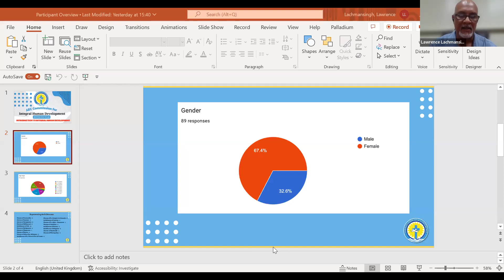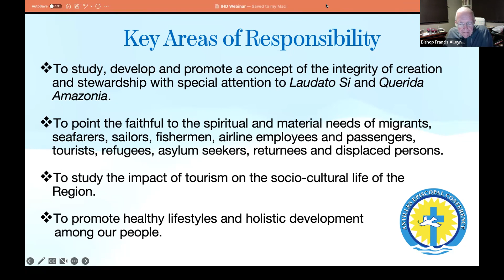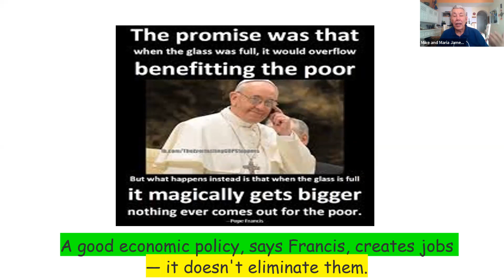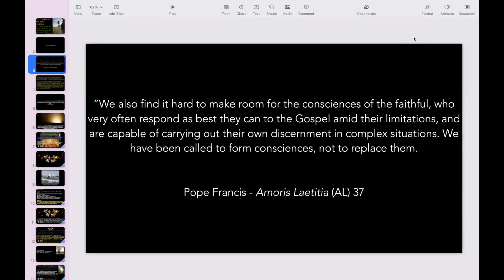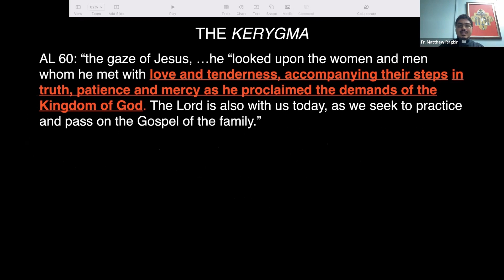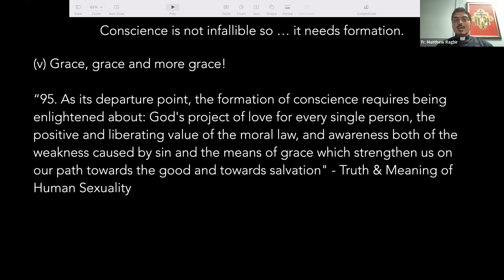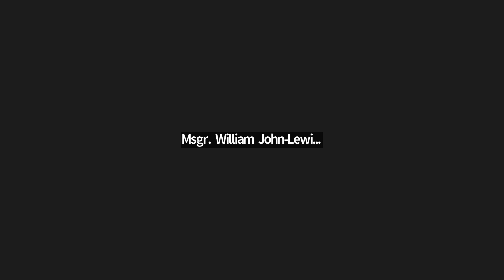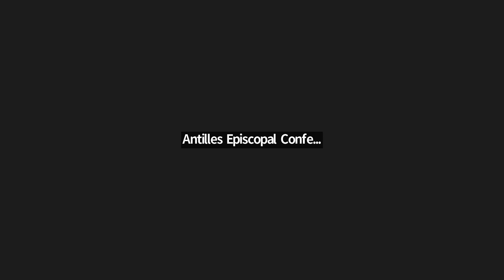AEC Integral Human Development - Introduction!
The AEC Integral Human Development Webinar - Introduction to Integral Human Development.